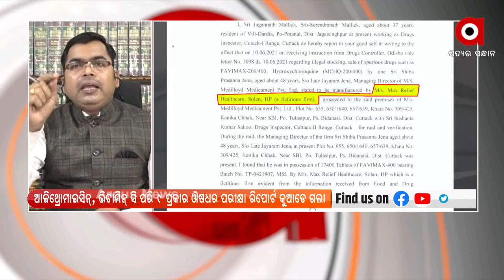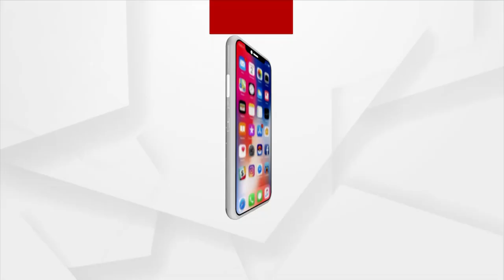ROKTHOK: ଶିବଙ୍କ ସୁରକ୍ଷାରେ NPD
Fake medicines were seized in Odisha which was being used in the treatment of Corona. Test reports show that the medicines are fake. No arrests have been made yet despite the FIR and raid.